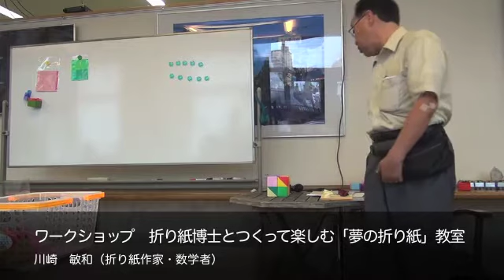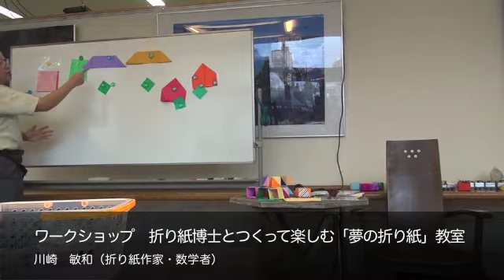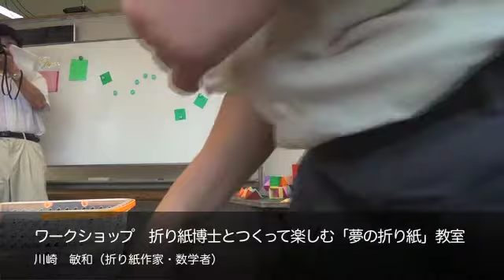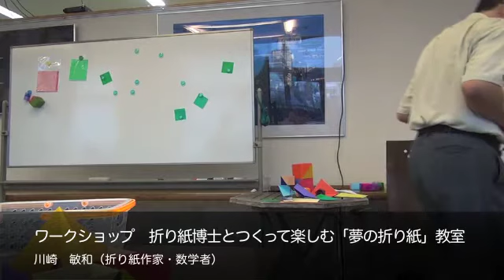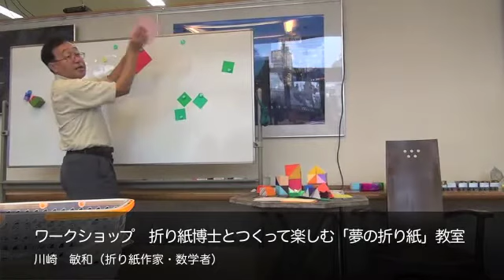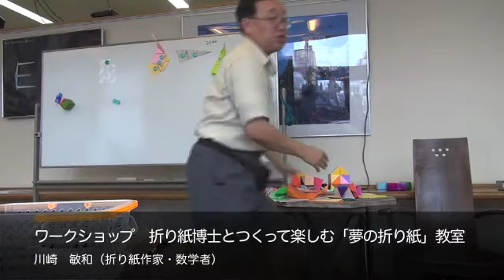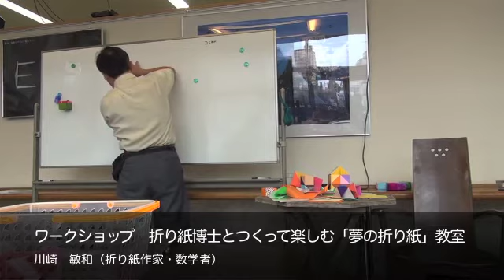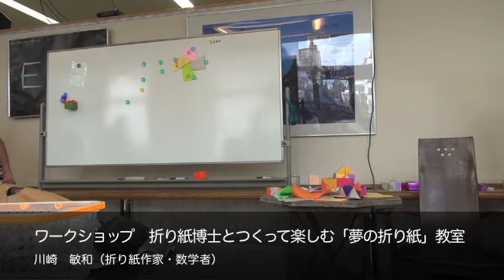川崎 敏和（折り紙作家・数学者） ワークショップ 折り紙博士とつくって楽しむ「夢の折り紙」教室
2013/9/15収録

【講師紹介】
川崎　敏和（かわさき　としかず）
折り紙作家・数学者